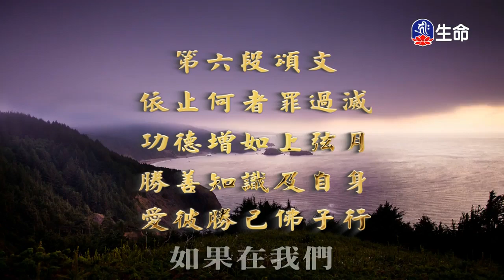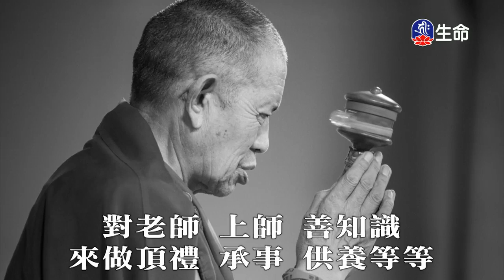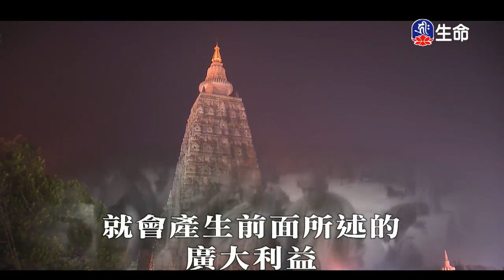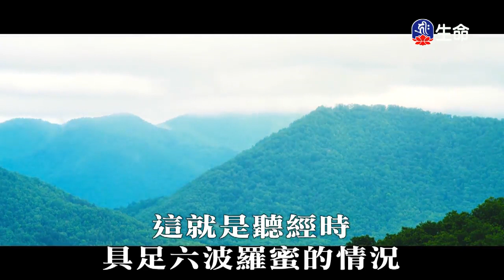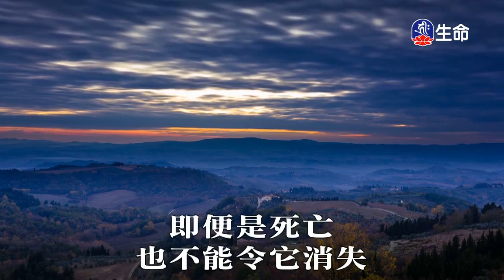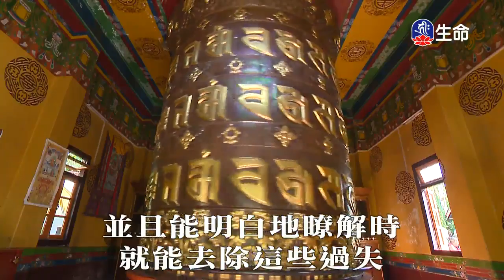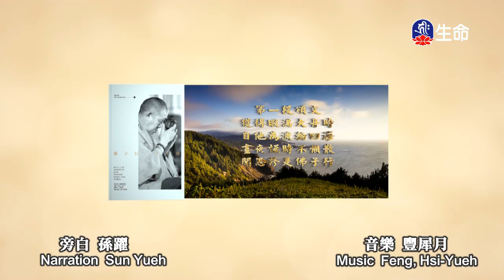佛心花海_妙花蓮華_李麗淑老師-4_(lifetv_20200503_11:00)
佛心花海_妙花蓮華_李麗淑老師。